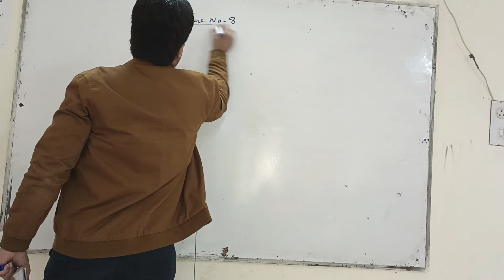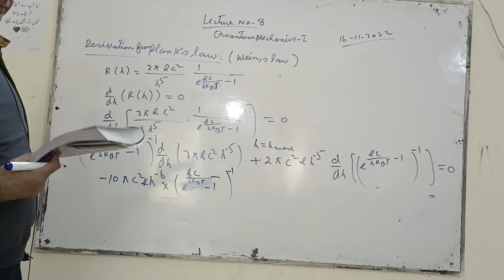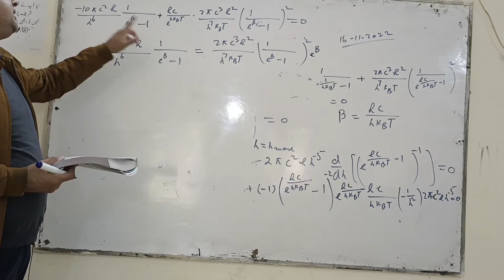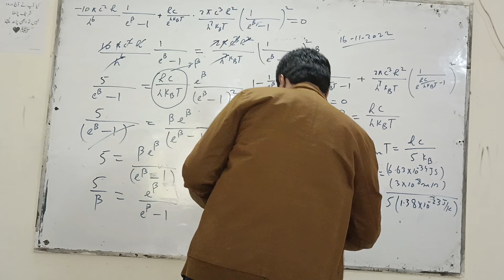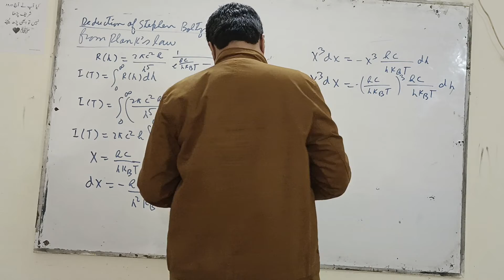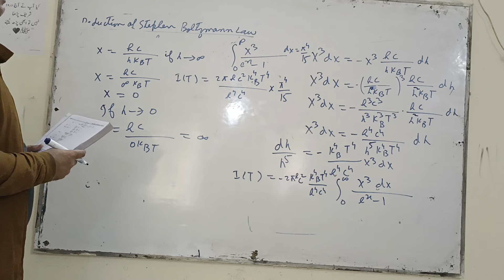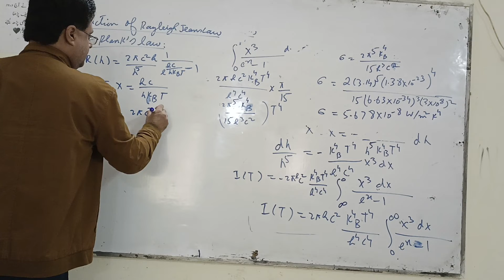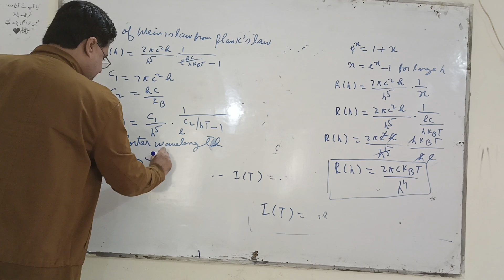16 November 2022, LECTURE NO 8, QUANTUM MECHANICS-I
DERIVATION OF WEIN, RAILYEIGH JEAN AND STEPHEN BOLTZMANN LAW FROM PALANK LAW